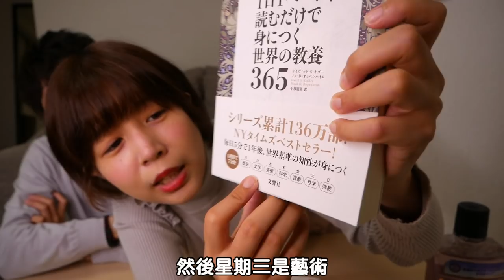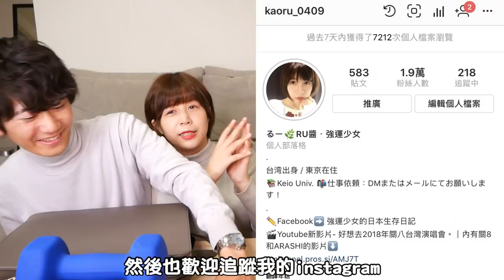2019年6月的愛用品❤️ 瘦臉棒｜書｜藍芽耳機｜包包｜還有很多啦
買買買買起來～！！
然後其實Refa的臉部拉提按摩我是兩年前買的，當時用LOFT店員折扣購入真的好便宜，現在不是店員買東西都沒這麼划算了嗚嗚

附上大家敲碗的商品資訊
RU
Refa瘦臉按摩棒
介紹世界知識的書
介紹世界知識的書(人物篇)

文當
整髮慕斯
無線藍芽耳機

❁最近喜歡聽的歌。
A：最近很常聽元衛覺醒「夏天的風」。每年一到夏天必聽。不准誰說我透漏年齡喔 ㄏㄏ

關於RU的頻道 (ゝ∀･) ♡
我叫RU醬, 是一個住在日本東京的台灣女生，這個頻道是和日本男友文當一起拍攝。
我們都很愛日本，希望可以透過日常的分享也讓大家喜歡上這裡。